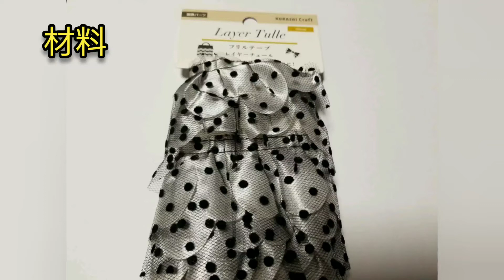【ポメラニアン】犬用のリボン作ってみたよ(再び)partⅡ (メイキング付き) Made a ribbon for dogs ポメラニアン DIY 2020年7月9日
犬のリボンまたまた作ってみましたー！
こたぽん達につけてもらえるかな？